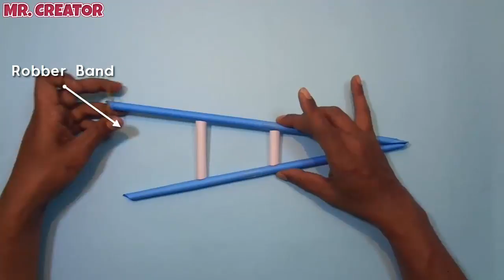How To Make a Rubber Band Powered Paper Raft - DIY Elastic Band Paddle Paper Boat (Paper Toy Boat)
DIY Simple elastic band paddle paper boat making that floats ON WATER. How to make a rubber band powered raft / boat with paper that floats on water quickly. DIY elastic paddle boat - raft making video tutorial for kids. It is a paper toys for kids that they can make it at home.

To make this cool speed boat here you'll need several color papers, the sizes are...

Paper A4 (30 cm X 20 cm) 3 pieces
Rubber Band 1 piece

Handmade paper toys making is a great sources of fun and enjoyment for the kids. They always want to play with their homemade toys. This rubber band or elastic paddle paper raft (boat) can float and move swiftly.